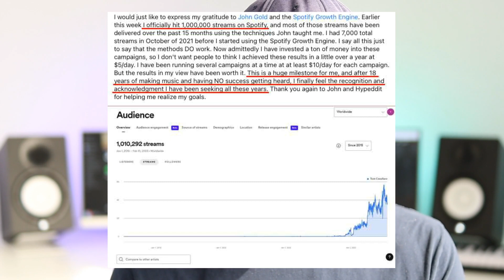Music Promo = Confidence?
Have questions?

No problem!

You can contact our support team for one on one help by going and clicking on the SUPPORT link on top of the page.